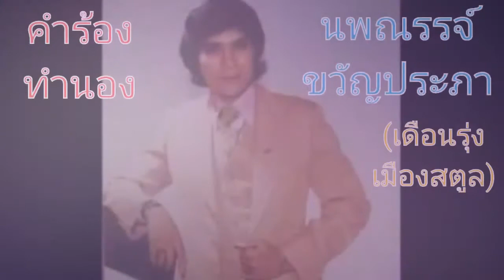สาวยโสธร (ยุทธการ covered)